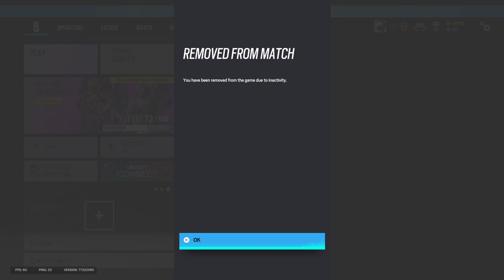how much longer can i play siege